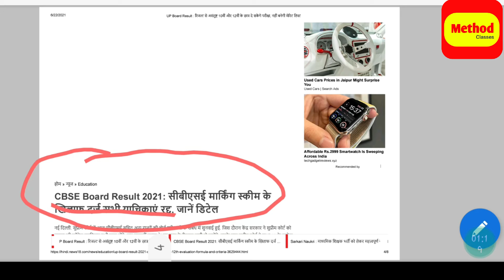Board Result 2021 Breaking news Class 10th 12th Result latest News CBSE Board Result Dateबोर्डरिजल्ट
Board Result 2021 Big Breaking Class 10th 12th Result latest News | CBSE Board Result Date News बोर्ड परीक्षा रिजल्ट न्यूज़, सुप्रीम कोर्ट ने रद्द की सभी याचिकाए और अब जल्द ही जारी होगा बोर्ड रिजल्ट | कई स्टूडेंट्स ओसत मार्किंग के खिलाफ कोर्ट में गये थे | Board Result 2021 latest news updates. CBSE or ICSE state board exam result updates latest news.

Education Minister Ramesh Pokhriyal Nishank news about the board result 2021 CBSE and other state boards.
Himachal Pradesh board result 2021
Orissa board
ICSE board result 2021
Odisha board exam
Meghalaya board
Manipur board
Mizoram board
Nagaland board
Tamil Nadu board
Tripura board
Uttarakhand board result 2021
West Bengal board result 2021
Assam board
Goa board
Jammu and Kashmir board
Karnataka board result 2021
Thanks…